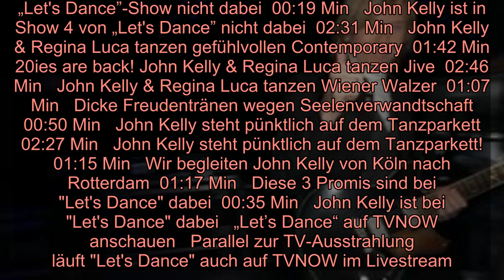John Kelly vermisst "Let's Dance" schmerzlich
John Kelly vermisst "Let's Dance" schmerzlich   Emotionale Worte des Sängers bei Instagram    Mit einer langen, emotionalen Botschaft meldet sich John Kelly (53) bei seinen Fans zurück. Bei "Let's Dance" war er unter anderem aus persönlichen Gründen ausgestiegen. Wenig später bestätigte er den Tod seines Schwiervaters. Trotzdem hat "Let's Dance" ihn und seine Frau Maite Itoiz (45) in dieser schwierigen Zeit begleitet, auch wenn der 53-Jährige nicht selbst auf dem Tanzparkett steht. Das schmerzt ihn allerdings sehr.   "Let's Dance" fehlt ihm   John schreibt, ihm schmerze immer noch das Herz, die Show im Fernsehen zu sehen. Und auch seine Frau habe es schwer: "Sie kann nicht einmal meine Tanzschuhe sehen, ohne emotional und traurig zu werden".   John Kelly drückt seiner Tanzfamilie die Daumen   "Aber heute muss ich alle meine Kollegen, meine Tanzfamilie, in der entscheidenden Zeit unterstützen!", fährt er in seinem Instagram-Post fort. Und er hat auch eine Favoritin: Lili Paul-Roncalli (22), "da beide Familien seit vielen Jahren sehr verbunden sind. Ich und Maite haben sie schon als Kind gesehen." Er finde sie niedlich und enthusiastisch, so dass er sich sehr darüber freue, was sie bei "Let's Dance" erreicht habe. Und wer weiß - vielleicht holt sie sich ja auch den Sieg?    Kein Freund des Wettbewerbs   Für den 53-Jährigen sind aber alle Gewinner. "Sie sind alle wirklich erstaunliche Tänzer, und sie alle verdienen das Beste." Er sei kein Freund von Wettbewerben, sondern "des Lernens, der Entwicklung, der Leistung, der Leidenschaft, der Kameradschaft, der guten Schwingungen". Das war "Let's Dance" für John Kelly.     Playlist: John Kelly bei „Let’s Dance“   00:35 Min   John Kelly ist in der 4. „Let's Dance”-Show nicht dabei  00:19 Min   John Kelly ist in Show 4 von „Let's Dance” nicht dabei  02:31 Min   John Kelly & Regina Luca tanzen gefühlvollen Contemporary  01:42 Min   20ies are back! John Kelly & Regina Luca tanzen Jive  02:46 Min   John Kelly & Regina Luca tanzen Wiener Walzer  01:07 Min   Dicke Freudentränen wegen Seelenverwandtschaft  00:50 Min   John Kelly steht pünktlich auf dem Tanzparkett  02:27 Min   John Kelly steht pünktlich auf dem Tanzparkett!  01:15 Min   Wir begleiten John Kelly von Köln nach Rotterdam  01:17 Min   Diese 3 Promis sind bei "Let's Dance" dabei  00:35 Min   John Kelly ist bei "Let's Dance" dabei   „Let’s Dance“ auf TVNOW anschauen   Parallel zur TV-Ausstrahlung läuft "Let's Dance" auch auf TVNOW im Livestream. Folge verpasst? Alle Shows können Sie auf TVNOW nachholen. Wie "Let's Dance" 2020 abläuft, wer dabei ist und alle weiteren Infos zur 13. Staffel gibt es hier.